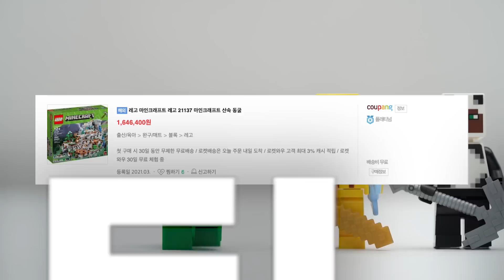레고 마인크래프트로 현실 건축하기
브릭키  @브릭키TV
아카AKE  @아카AKE
건우의스톱모션  @건우의 스톱모션 교실GSC

🎁팬 사서함 👉04387) 서울시 용산구 서빙고로 17 센트럴파크타워, 30층 샌드박스 "블럭도사꾸삐"